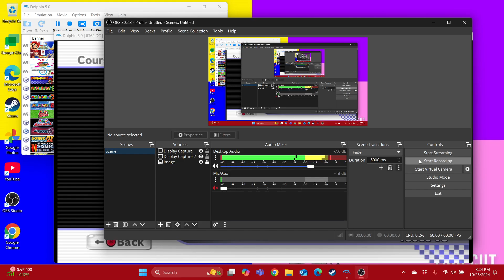Mario Kart Wii Bowser Jr Loses to Yoshi in Coconut Mall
Requested by @brandotheyoshi602